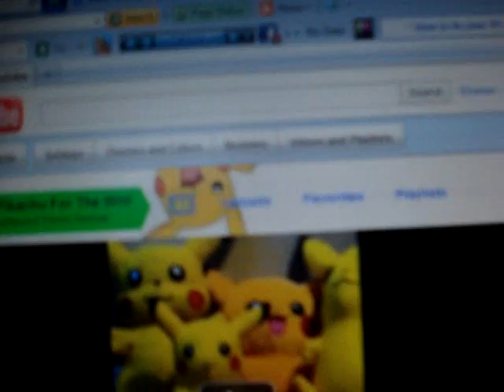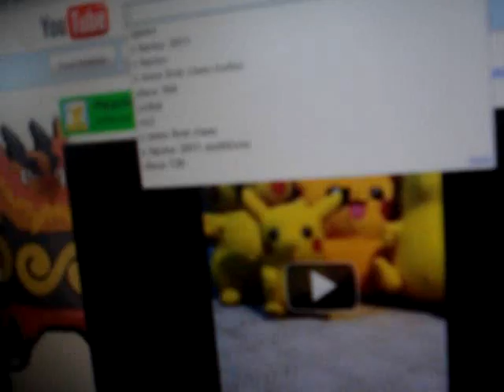(#109) 2nd Question & Answer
Hey guys in this video I talk about doing another Q&A so leave your questions below and I'll answer them in 1 week so next saturday =P